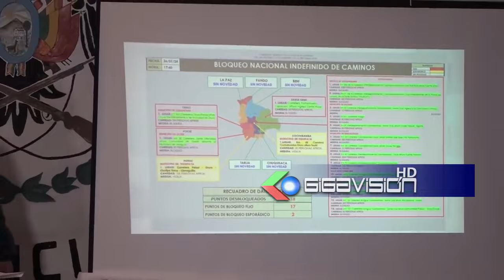El Viceministro de Seguridad Ciudadana Roberto Ríos. Informó que al momento los bloqueos de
El Viceministro de Seguridad Ciudadana Roberto Ríos. Informó que al momento los bloqueos de carreteras registrados en Cochabamba de 15 que existían  bajo a 14 puntos de bloqueos y se registra bloqueos esporádicos en en Santa Cruz en el sector que une la nueva carretera con la antigua, en Oruro se registra un pequeño en Ventilla bloqueo hacia Potosí que ya se concilió con la policía. Así mismo, Ríos denunció que los bloqueadores en la ruta de Cochabamba  hacen uso de dinamitas, hay 9 personas arrestadas y son 26 policías heridos en total y se descaró  realizar el uso de la fuerza pública para desbloquear ya que Evo Morales quiere " muerte, luto".